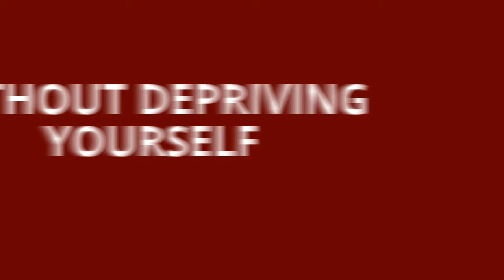How To Melt Away Fat & The Science Behind It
Learn How To Melt Away Fat & The Science Behind It.

Lilia Mc Naught, fitness & nutrition expert and Founder of Ditch The Diet Studio shares weekly tips on how to stay healthy, fit & young and as a side effect lose weight.

DITCH THE DIET! AND LOSE WEIGHT, GET HEALTHY & FEEL AWESOME WITHOUT DEPRIVING YOURSELF.